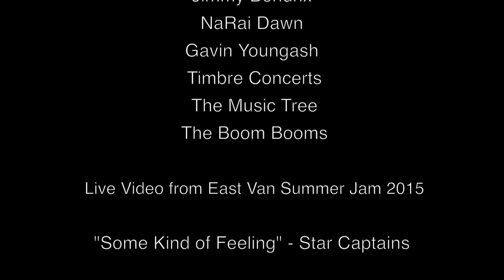ABORT TV Exclusive: Star Captains Interview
ABORT TV exclusive coverage of the East Van Summer Jam 2015.